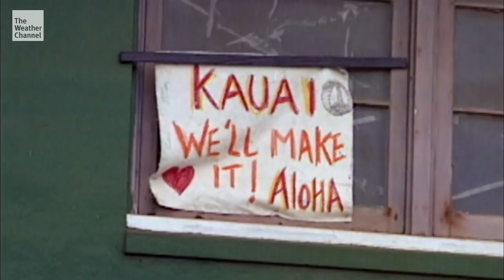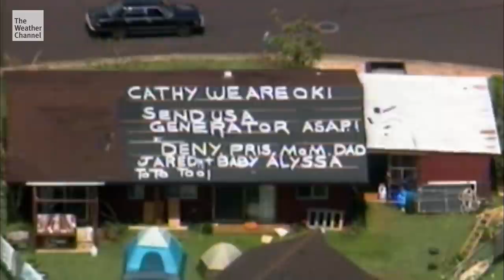Storm Stories: Jurassic Park Hurricane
Watch Storm Stories on The Weather Channel Sundays at 8/7c.

While filming the iconic movie Jurassic Park, the film cast and crew had to face a danger they weren't expecting: A powerful hurricane blasting through their filming location.